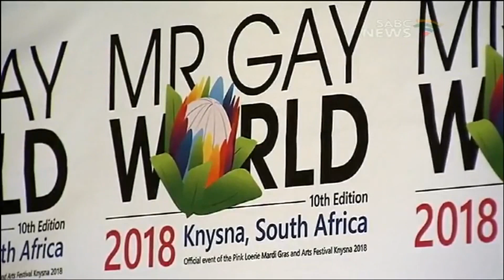Trendz Travel on SABC 3 (24 June 2018)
Mr Gay World 2018 Knysna, South Africa
Pink Loerie Mardi Gras and Arts Festival Knysna 2018